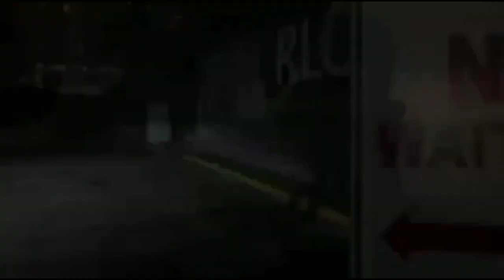POST HALLOWEEN CELEBRATION || SPOOKIFY